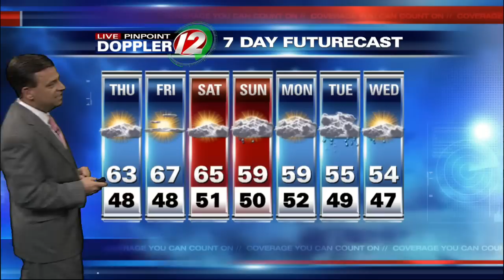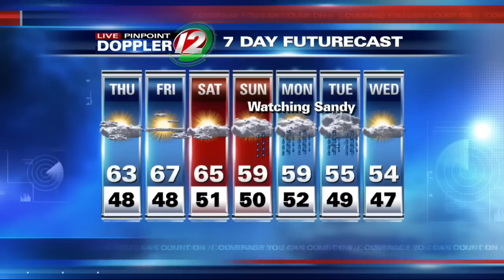12 Eyewitness News at 5:30